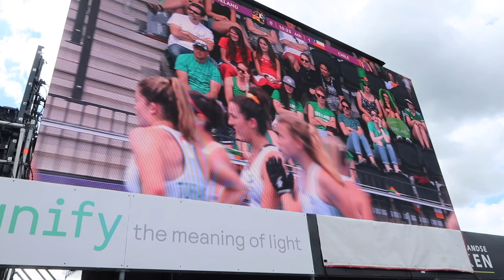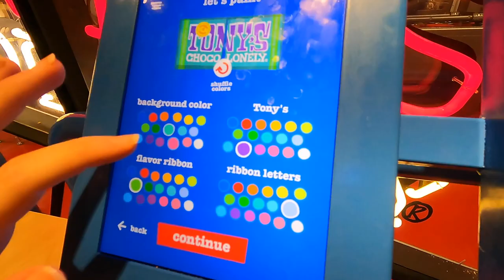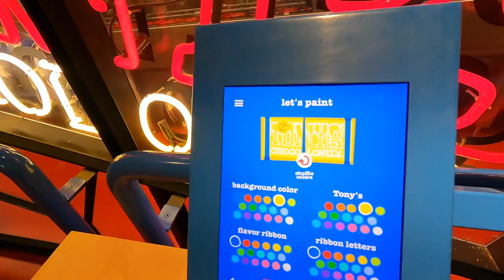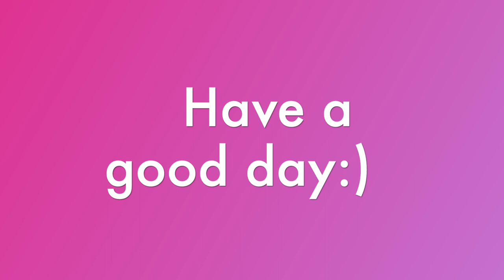VISITING ZAANDAM, IRISH HOCKEY MATCH & A DAY IN THE CITY - *NETHERLANDS VLOG 7*